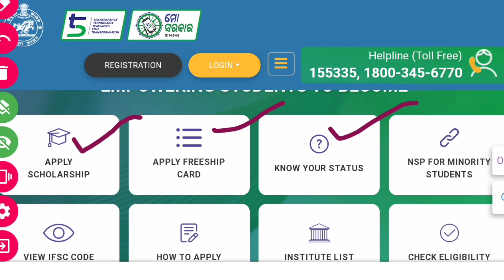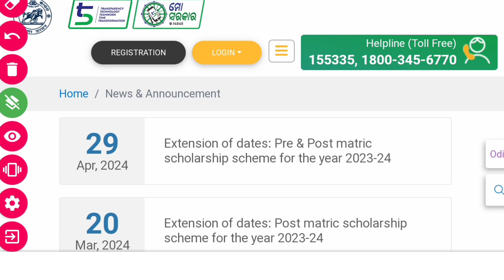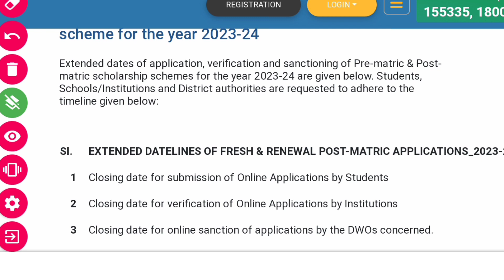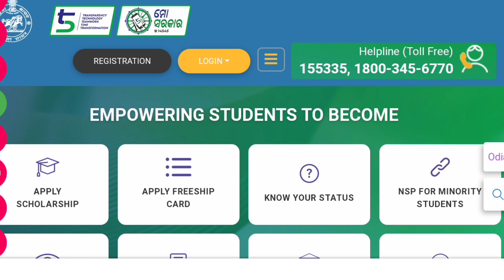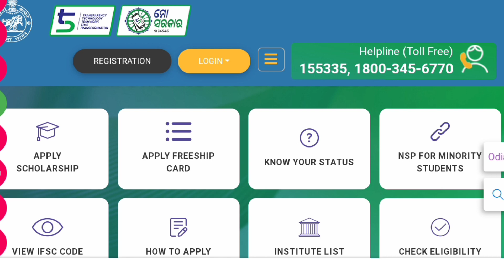Sate Scholarship ଟଙ୍କା କେବେ ଆସିବ! 2nd Phase ଟଙ୍କା ଆସିବ କି ନାହିଁ।। ଏହି କାମ କଲେ ମିଳିବ ଟଙ୍କl ଦେଖନ୍ତୁ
Sate Scholarship ଟଙ୍କା କେବେ ଆସିବ! 2nd Phase  ଟଙ୍କା ଆସିବ କି ନାହିଁ।। ଏହି କାମ କଲେ ମିଳିବ ଟଙ୍କl ଦେଖନ୍ତୁ @SM.TUTORIAL

         ଆପଣଙ୍କୁ ବହୁତ ବହୁତ ଧନ୍ଯବାଦ 🙏
           ଏହିପରି ଆପଣ ଙ୍କ ଭଲପାଇବା ଏବଂ ଆର୍ଶୀବାଦ ରହିଥାଉ।

           Jay Ganesh 🙏🏻
       Jay Jagannath 🙏   ⭕‼️⭕